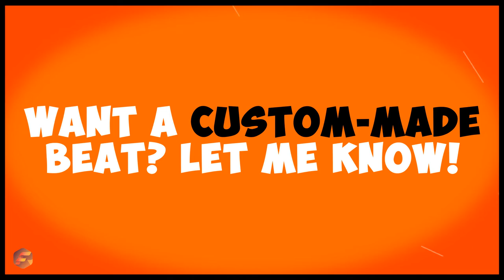Hard Type Beat - Monetize | Rap Instrumental + Random Freestyle Words | Prod By SoundsByFrenk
Type Beat - Monetize | Rap Instrumental + Random Freestyle Words | Prod By SoundsByFrenk

👇Become a Rap Legend👇

❤️How to get more awareness as a rapper?

Upload your rap freestyles every single day to TikTok, Instagram, Pinterest and YouTube Shorts.

❤️How to market yourself as a rapper or an artist?

Try to, beside uploading daily to all platforms, use Google and Facebook Advertisements. You can also try to use TikTok advertisements. Learn how to market yourself as a rapper from businesses. Treat yourself as a business. Look how Coca Cola are promoting their products, for example.

❤️How to record my own rap vocals?

Try to hire a studio every now and then WITH an engineer and amazing beats. I used to go to the studio WITHOUT a game plan and that did not work at all. I suggest you to write down your raps, unless you are great at freestyling, and come prepared to the studio. Make the time worth it. It costs a ton of money.

❤️How to stay consistent as a rapper or an artist?

Honestly? You will be consistent if you TRULY want this. Is this your dream job? Then you can find the fuel to work 24/7 and go all in with your music, freestyles and performances. My best advice is to never give up.

❤️How do you write rap lyrics?

My best advice is: learn the language! Learn more words, rhymes and start reading poems. You have to put in the work. Learn from Eminem. He tried rapping for years and years and kept learning and improving. You can write amazing rap lyrics with flow. Flow will expose itself to you by true passion, hard work and meditation.

❤️How do you become a rapper?

Rap is not something you create it is something that flows out of your brain on to the paper. You need to learn about different rhyme schemes, multi syllable rhymes, word plays and a few more techniques. Go 100% for it.

❤️How do you improve your rap skills?

Always carry a pen and a notebook pad with you at all times. Put the phone away! Start focusing on your surroundings. Stop watching other people on social media. Especially other artists. Always have your headphones with you and only listen to instrumentals. Always write down what you are feeling. Always write down what you are thinking. Tune the world out sometimes. Stop watching and listening to things that other people want you to. Practice doing things that make you stand out from the crowd.

❤️How can you rap faster?

Work on your breathing. Practice a lot. Learn a lot of words.

❤️How can you Freestyle Rap?

Practice is key, but here are some tips! Not everything rhymes directly in songs and poems, nor do they have to. Same way with freestyle rap. Change the beat. Using a large instrumental selection allows you to see what sounds and tempos work with your voice the best. Don't step out of your lane and you can last longer. Have fun with it. We all go through tribulations. Elaborate and exaggerate them. Try to freestyle without music over and over and you'll notice it becomes easier. Hang out with people that want to rap, and cypher with them. You pick things up from the people you’re around.

Contact | SoundsByFrenk

👉 Spotify beats (Daily new uploads)

Information | Licenses & Usage

👉 All beats | Free for NON profit use
👉 MP3 License | $9.97
👉 WAV License | $29.97
👉 Trackout License | $97.97 (Suggested for serious artists)

Marketing | SoundsByFrenk

Copyright | SoundsByFrenk

Playlists | SoundsByFrenk

Hashtags | SoundsByFrenk